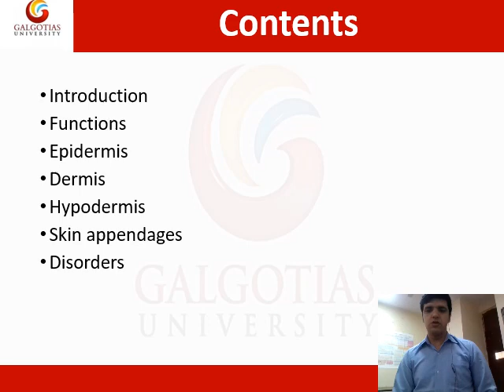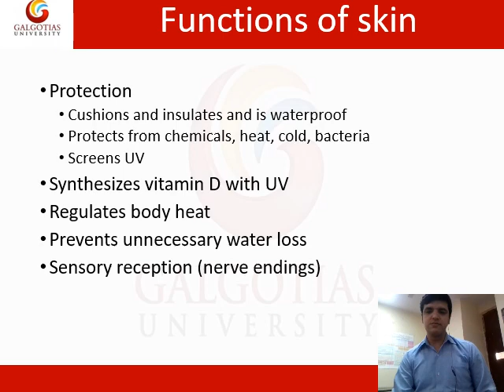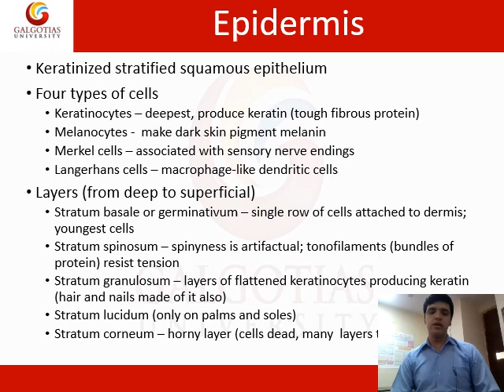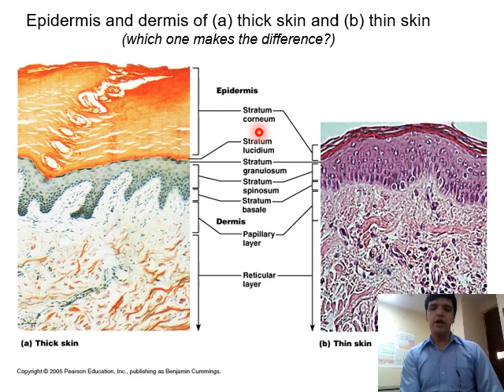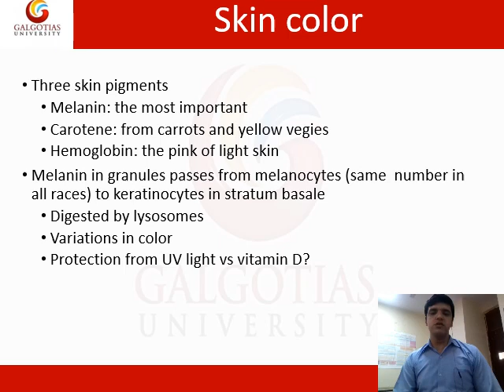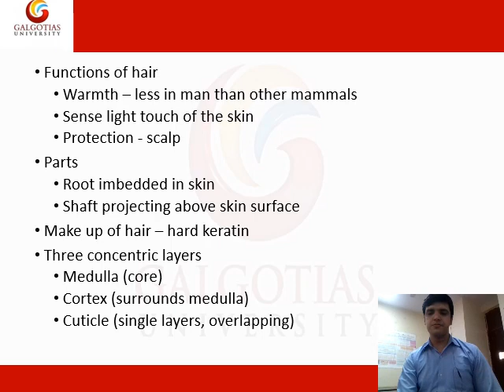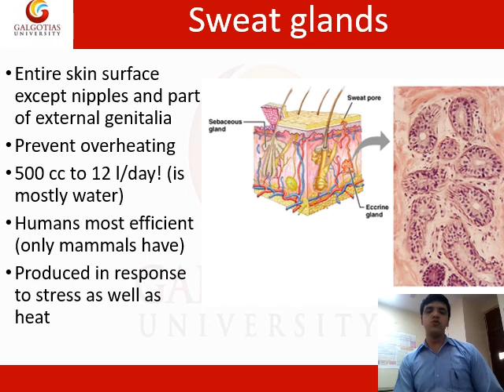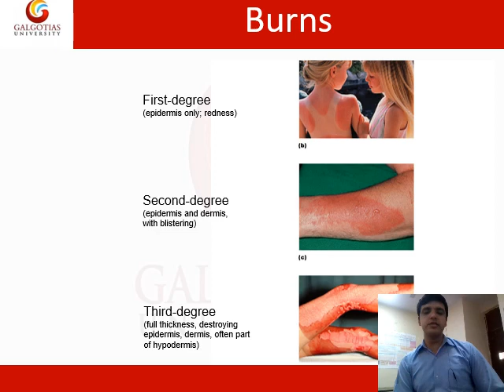BOPT1001, General Anatomy: Integumentary System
Integumentary System